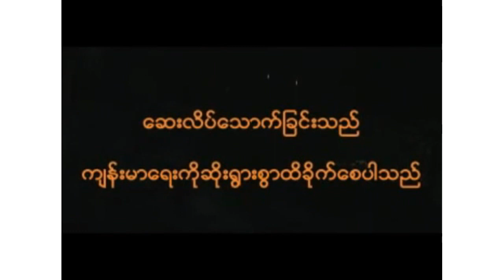အယ်ဖြူ လေးဖြူ - သတိ (The Ants) (El Phyu, Lay Phyu)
✔Credit to original singers and composers.
✔Please buy for the original songs from iTunes, Amazon Music or Google Play.
တေးရေး - အယ်ဖြူ

မနက်ဖြန်တွေ့ဖို့ရောက်အောင်လာပါ
မင်းမမေ့နဲ့ဦး
ငါ့ကိုချိန်းပြီးအဲ့ဒီနေ့ကတည်းက ...
နောက်တစ်ခါ ဘယ်တော့မှ ...
ပြန်မတွေ့ရတော့တဲ့ သူငယ်ချင်းတစ်ယောက် ...

လက်ပြပြီးတော့ ကားပေါ်တက်သွား
ဆေးလိပ်ဖြတ်ဦးတဲ့
ကျမ်းမာရေးက သိပ်ချူချာတာ ...
ငါ့ကိုသတိပေးသွား ...
နောက်ဆုံးတွေ့လိုက်တဲ့ နေ့တုန်းက ...

ခဏ ခဏ ခဏ ခဏ မေ့ထား ...
သေခြင်း သေခြင်း သေခြင်း
သေခြင်းရဲ့တရား ...
သတိ သတိ သတိ သတိတော့ထား ...
သေခြင်း သေခြင်း သေခြင်း
သေခြင်းရဲ့တရား ...

မနက်ဖြန်တွေ့ဖို့ရောက်အောင်လာပါ
မင်းမမေ့နဲ့ဦး
ငါ့ကိုချိန်းပြီးအဲ့ဒီနေ့ကတည်းက ...
နောက်တစ်ခါ ဘယ်တော့မှ ...
ပြန်မတွေ့ရတော့တဲ့ သူငယ်ချင်းတစ်ယောက် ...

လက္ျပပြီးတော့ ကားပေါ်တက်သွား
ဆေးလိပ်ဖြတ်ဦးတဲ့
ကျမ်းမာရေးက သိပ်ချူချာတာ ...
ငါ့ကိုသတိပေးသွား ...
နောက်ဆုံးတွေ့လိုက်တဲ့ နေ့တုန်းက ...

သေခြင်း သေခြင်း သေခြင်း
သေခြင်းရဲ့တရား ...
သေခြင်း သေခြင်း သေခြင်း
သေခြင်းရဲ့တရား ...

3
2
1

သေခြင်း သေခြင်း သေခြင်း
သေခြင်းရဲ့တရား ...
သေခြင်း သေခြင်း သေခြင်း
သေခြင်းရဲ့တရား ...

- Ending Music:

- ဆေးလိပ်သောက်ခြင်းသည်
ကျမ်းမာရေးကို
ဆိုးရွားစွာထိခိုက်စေပါသည် -